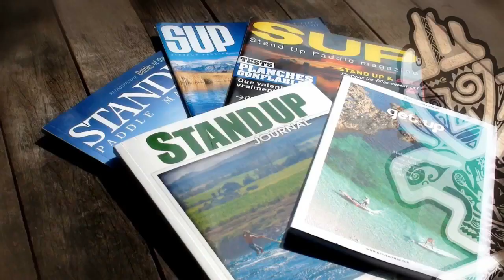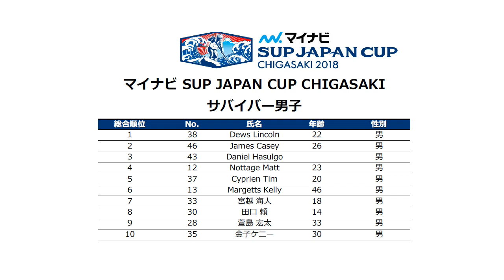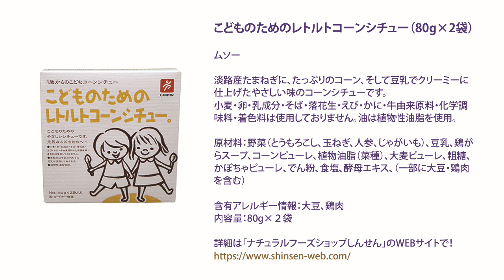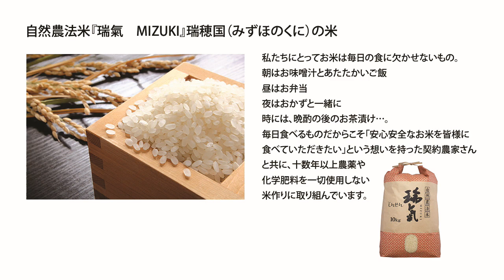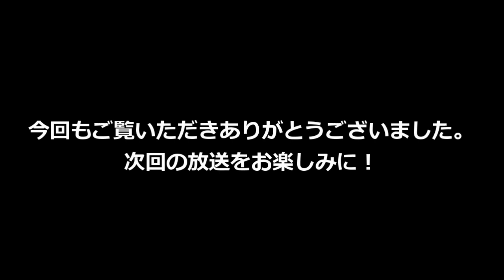内海利勝 LOVE&PEACE 同じ空の下から-2018年9月19日放送分 2/2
ナビゲーター エミィ松澤